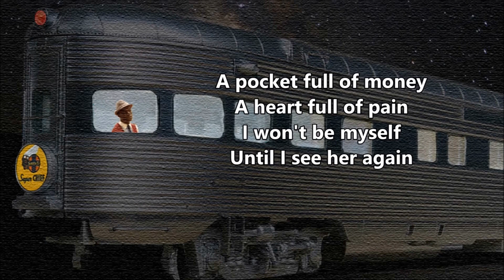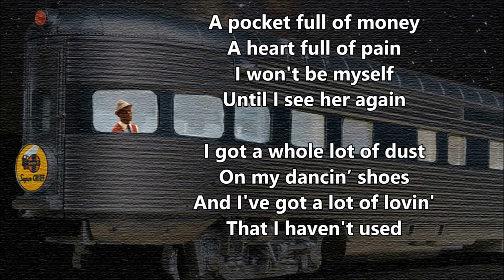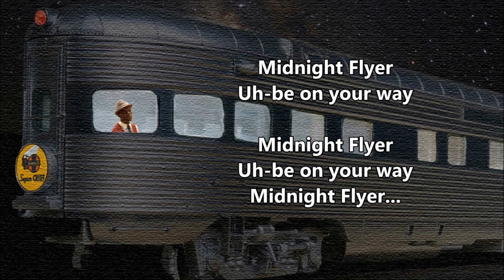MIDNIGHT FLYER cover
This song wad done using Dectalk AI.